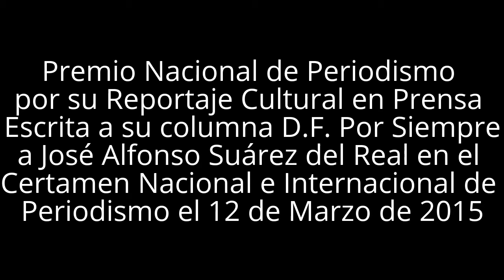Premio Nacional de Periodismo a José Alfonso Suárez del Real en el Club de Periodistas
En el Club de Periodistas de México se realizó el Certamen Nacional e Internacional de Periodismo donde a José Alfonso Suárez del Real y Aguilera le entregaron el Premio Nacional de Periodismo por su Reportaje Cultural en Prensa Escrita a su columna D.F. Por Siempre.

En las páginas de Siempre José Alfonso Suárez del Real permanece atento a lo que acontece con nuestro patrimonio artístico, cívico y cultural. Nunca vacila en denuncia la incuria ni los abusos contra ese legado, sea inmaterial o físico. No teme a enfrentarse a quienes se amparan en su poder o en sus influencias. Así, nos da también el buen ejemplo del quehacer periodístico cabal y comprometido.